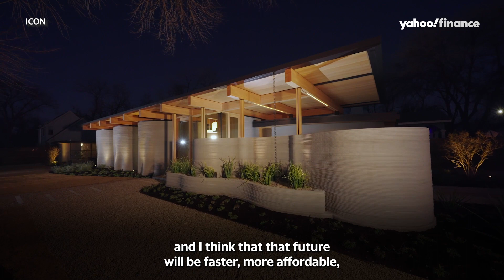Global housing shortage could be solved in part by this 3D printing technology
Construction technology company ICON unveiled the 3D printed 'House Zero' at SXSW in Austin, Texas. ICON CEO and Co-Founder Jason Ballard joined Yahoo Finance Presents to discuss.